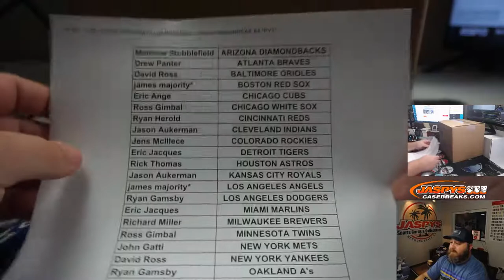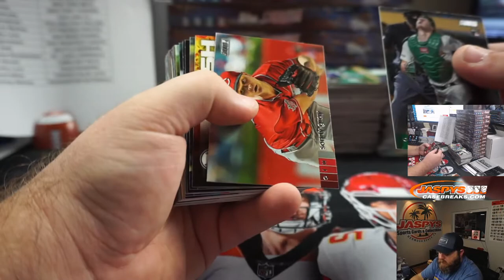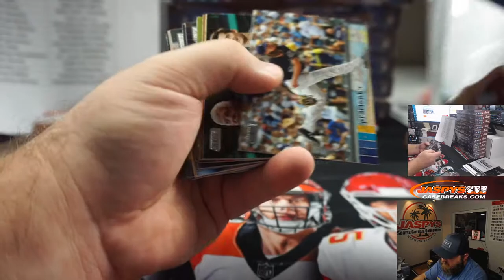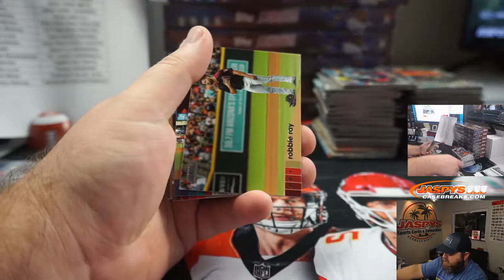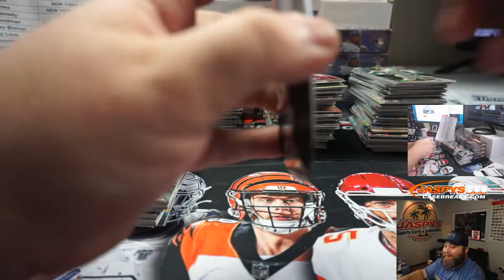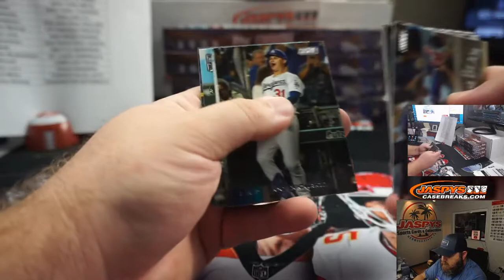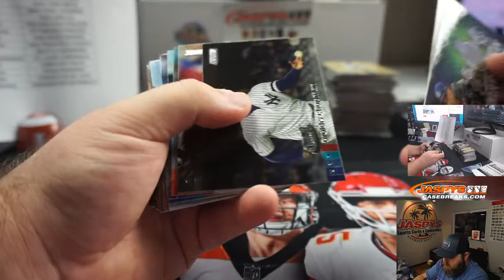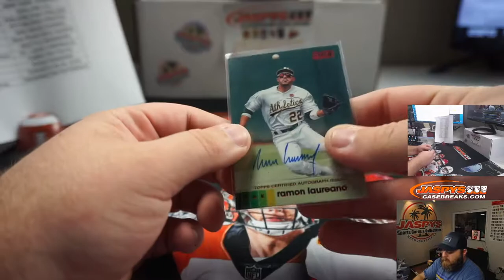W 9/2 - 2020 TOPPS STADIUM CLUB BASEBALL 16-BOX CASE BREAK #4 *PYT*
*RECAP & RANDOMIZER @ 1:58:00